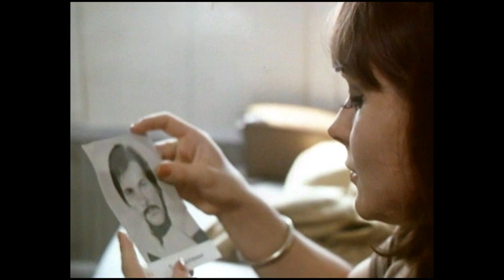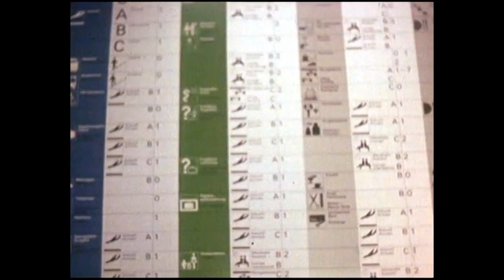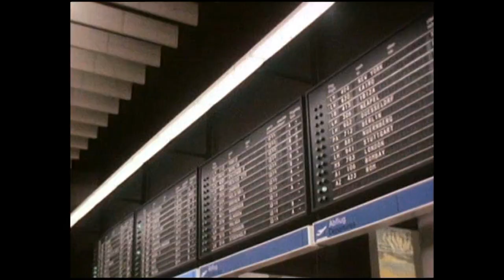ZWISCHEN DEN FLÜGEN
EIN WIEDERSEHEN
Auf grossen und kleinen Flughäfen spielt die Fernsehserie "Zwischen den Flügen", in deren Mittelpunkt verschiedene Ereignisse aus der Welt der Fliegerei stehen. Gleich in der ersten Folge geht es um Tom und Iris. Beide sind gesuchte Filmstars und immer unterwegs von einem Drehort zum nächsten, treffen sich nach Wochen der Trennung für ein paar Stunden auf dem Frankfurter Flughafen. Dann muss Iris weiter nach München, und Tom dreht in Finnland einen Abenteuerfilm. Sie durchstreifen das weite Gelände, Arm in Arm und unerkannt. Sie schmieden Pläne für eine gemeinsame Zukunft, lachen über die Klatschspalten diverser Zeitungen und schwören, sich niemals wieder zu trennen. Doch ihre Agenten haben längst von der Zwischenlandung erfahren und machen sich gemeinsam auf die Verfolgung.

Der renommierte Erfolgsautor Horst Pillau schuf diese spannende Unterhaltungsserie, die der Regisseur und Schauspieler Helmut Förnbacher 1973 für das ZDF inszenierte. Namhafte Stars wie Götz George, Loni von Friedl, Wolfgang Kieling, Margot Hielscher, Wolfgang Völz, Katrin Schaake und Hellmut Lange konnten für die einzelnen Episodenrollen gewonnen werden.